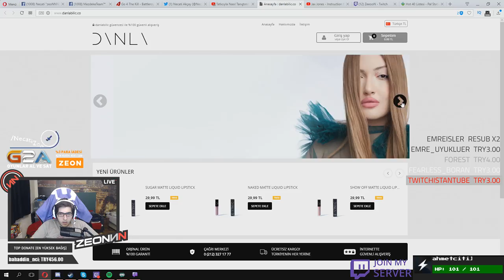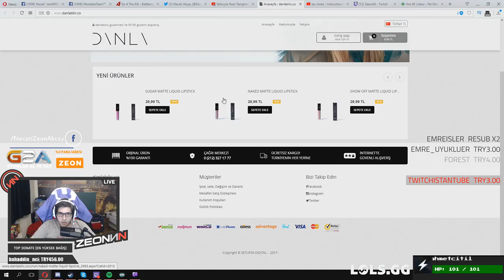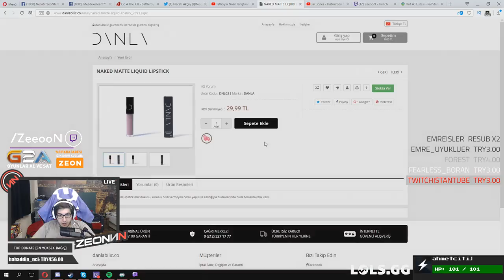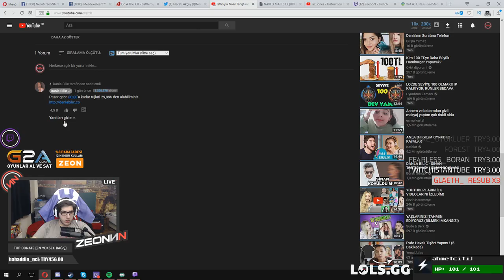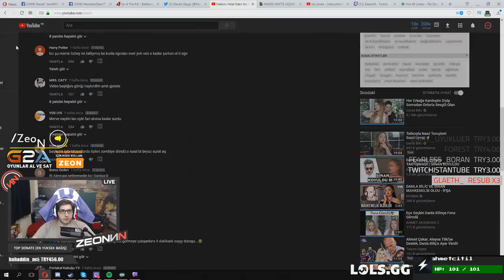ZeoNNN Danla Bilici İzliyor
ZeoNNN Youtube Trendleri İzlerken Danla Bilice Denk Geliyor Ve Yaşanan Olaylar